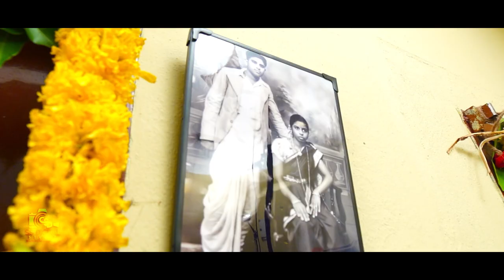Swetha Weds Sarvesh Engagement Promo || SS DIGITAL STUDIO || Naidupeta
SS DIGITAL STUDIO 🎥
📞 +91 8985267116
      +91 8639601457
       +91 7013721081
SS DIGITAL STUDIO
185, Brahmin St, Naidupeta,
Andhra Pradesh 524126, India